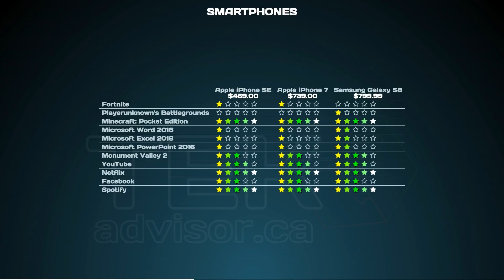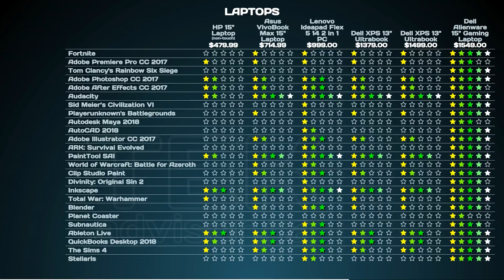Tech Worth Buying (April 27th, 2018)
Compared to last week, rebates have picked up in volume while retaining their generosity. I've also got an unusual selection this week with plenty of open boxes and refurbished deals for thrifty shoppers.